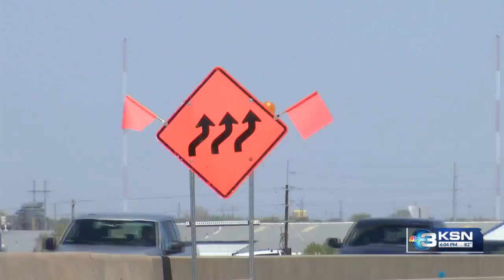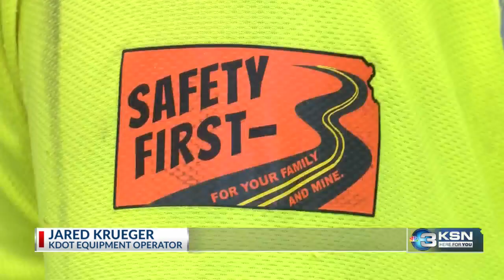Keeping drivers and workers safe in construction zones